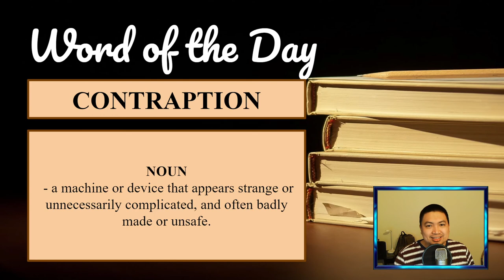Discovery Day Program Show 2021-11-16